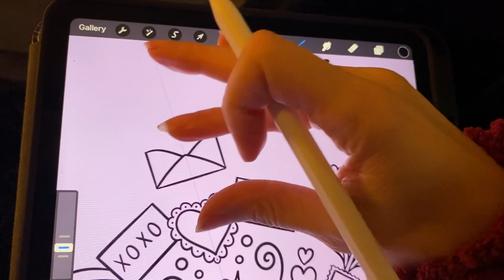Vlog 1552 - I’m So Tired… 🥱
I’m ready for the weekend… 😬

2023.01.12